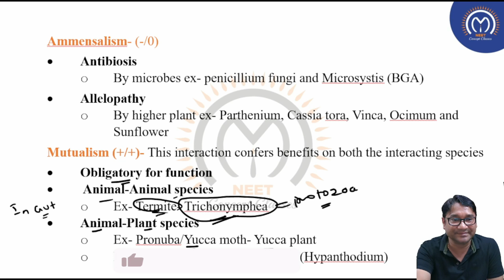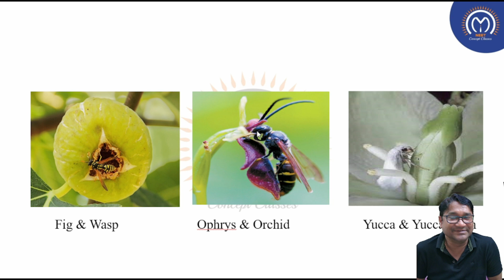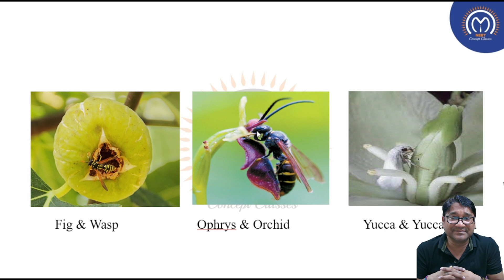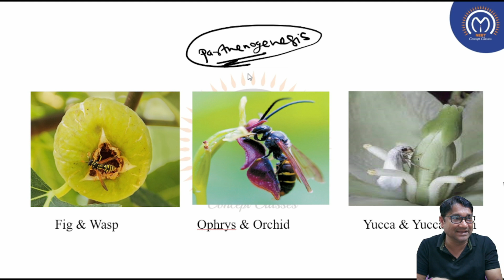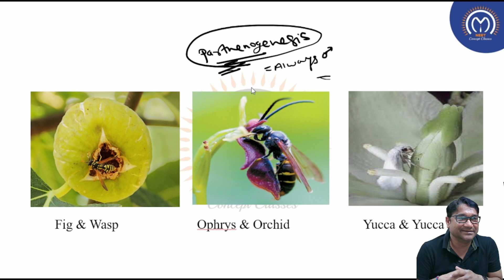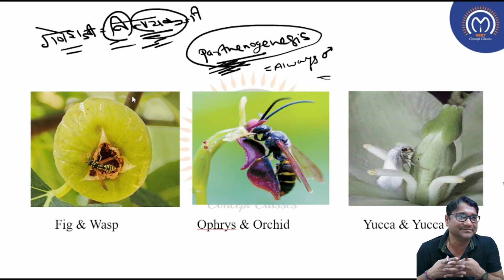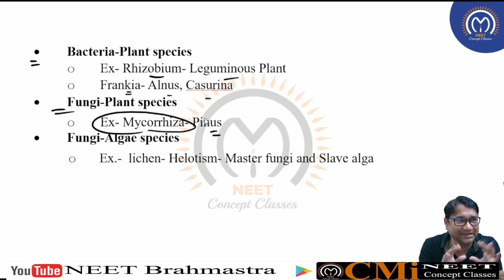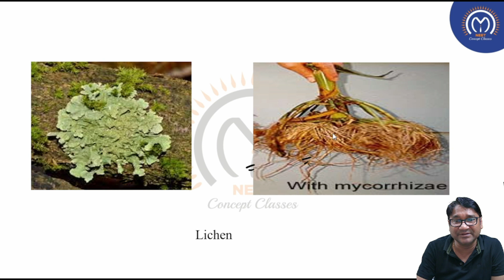NEET 2023 (Botany)-Ecology- Concept of Ecological community-Mutualism-2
Namaste All NEET Students!
This is the official youtube channel of Chandramauli Maurya Sir (CM Sir) from Kota, Rajasthan. CM Sir has been a pioneer in teaching Botany to NEET aspirants across the globe. Free lectures are available on his youtube channel. For structured batches and live classes please
During our classes here, we will cover in-depth concepts, theory and common problems faced by students in Botany during their preparation of NEET UG Exam. We will discuss NEET Results and analyse the success/failures of various students and NEET coaching concepts. We will also have NEET Test series, mock exams & live quizzes here.
Next stop: NEET 2023! Students, lets do it!

For any questions or queries, you can drop a message on CM Sir’s facebook